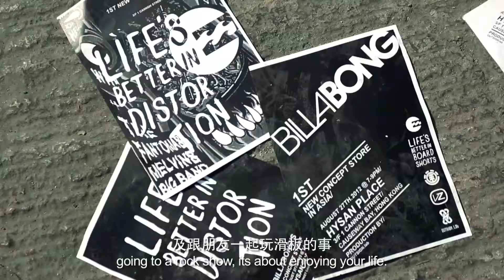Billabong Hong Kong - Life's Better In..Making of video -- Ryan Hui